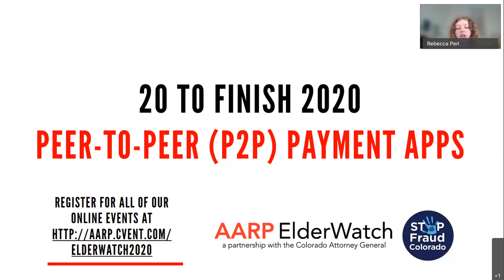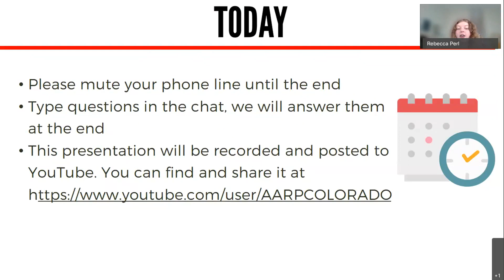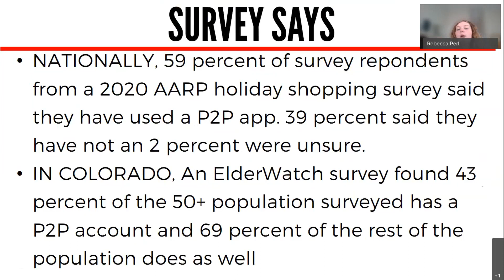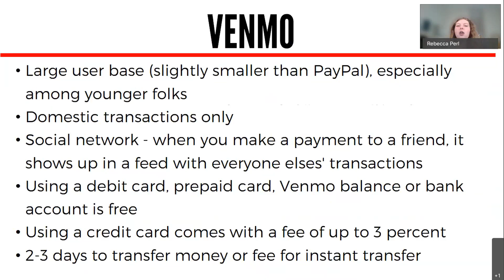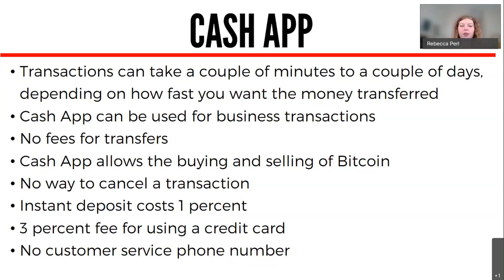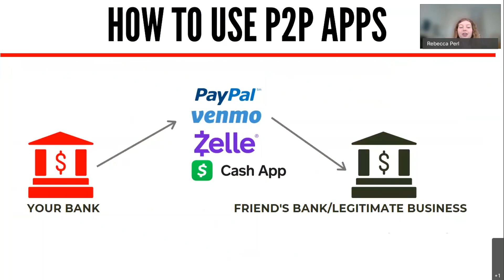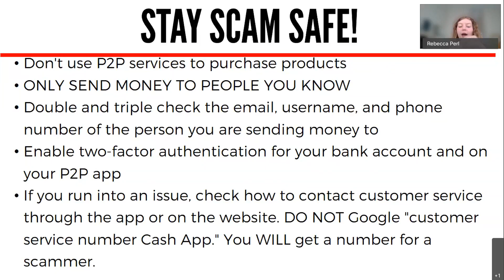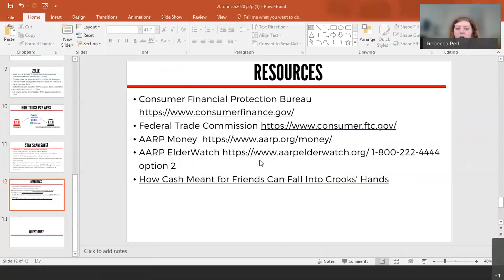20 to Finish 2020: The Basics of Peer-to-Peer (P2P) Payment Apps